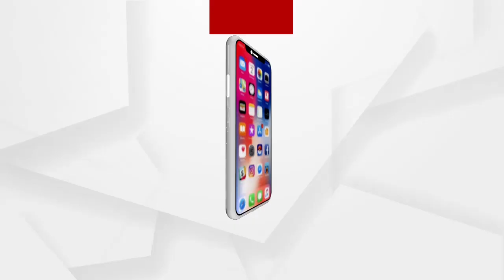ମନ୍ତ୍ରୀଙ୍କ ବିକାଶ ସ୍ୱପ୍ନକୁ ନେଇ ଦେଖାଦେଇଛି ରାଜନୀତି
ମନ୍ତ୍ରୀଙ୍କ ବିକାଶ ସ୍ୱପ୍ନକୁ ନେଇ ଦେଖାଦେଇଛି ରାଜନୀତି । କଟକ ସହରର ବିକାଶ ନେଇ ସୁନେଲି ସ୍ୱପ୍ନ ଦେଖାଇଛନ୍ତି ମନ୍ତ୍ରୀ ପ୍ରତାପ ଜେନା । ଭେଣ୍ଡିଂ ଜୋନ ବଣ୍ଟନ କାର୍ଯ୍ୟକ୍ରମକୁ ଆସି ଅନେକ ଘୋଷଣା କରିଛନ୍ତି ମନ୍ତ୍ରୀ । ଆଉ ମନ୍ତ୍ରୀଙ୍କ ଘୋଷଣା ପରେ ଘେରିଛନ୍ତି ବିରୋଧୀ.